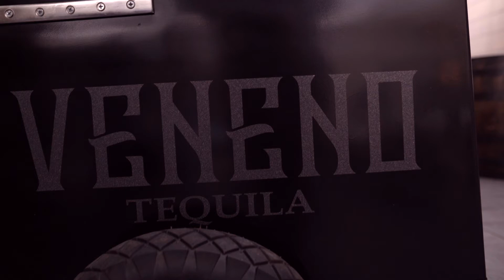2020 White Party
As legend has it, the people of ancient Mexico cultivated civilizations around a mythical deity said to be responsible for the prosperity and demise of humankind. Quetzalcoatl the “Plumed Serpent” was the god of wind, air, and learning, bridging Earth and sky through myth and magic and offering fortune, health and wisdom to his believers through enchanting powers. That’s a great story, but truth is, we’re all about being the real deal in premium Tequila.